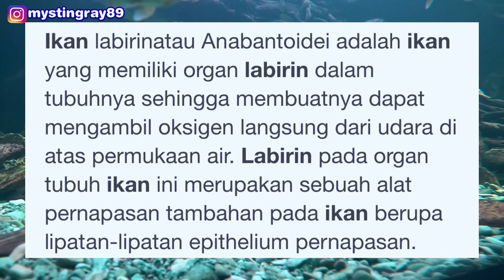TOP 3 IKAN PREDATOR *PALING MUDAH* DI PELIHARA